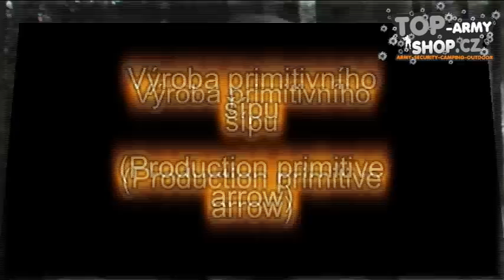Výroba šípu primitivní metodou (Production arrow primitive method)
Výroba šípu postaru s kamenným hrotem.